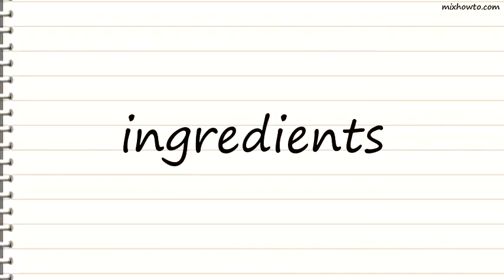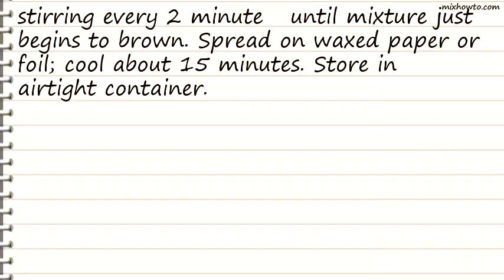Recipe Tropical Island Chex® Mix (Gluten Free)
INGREDIENTS:
●8 cups Rice Chex cereal
●1 cup shredded coconut, if desired
●1 cup dried banana chips
●1 package (7 oz) dried tropical three-fruit mix
●1 jar (3 oz) macadamia nuts
●1/4 cup frozen (thawed) pineapple or orange juice concentrate